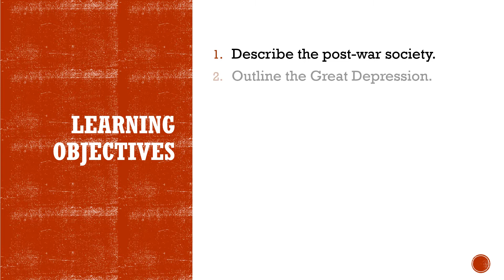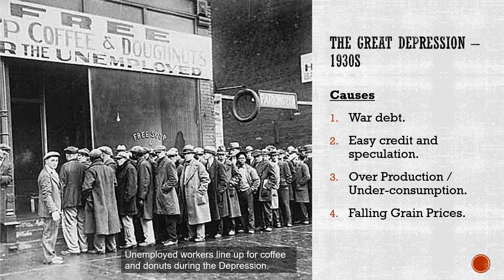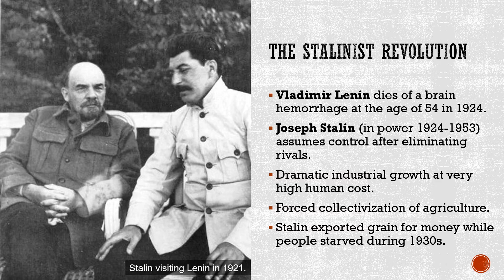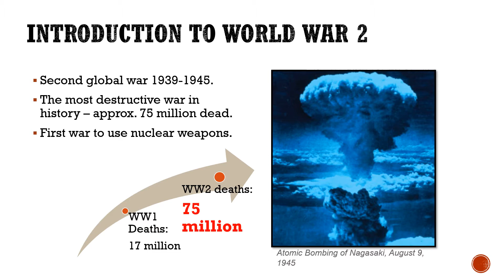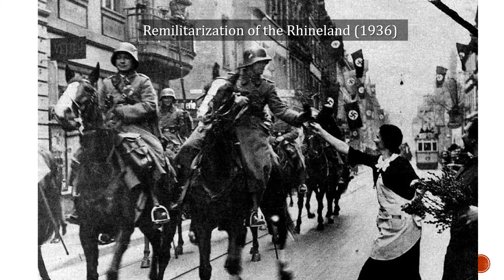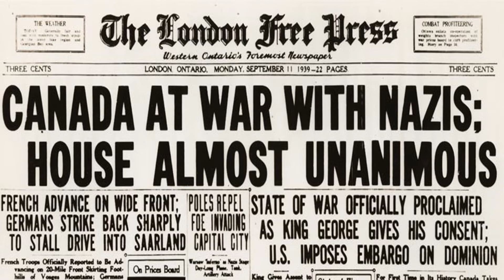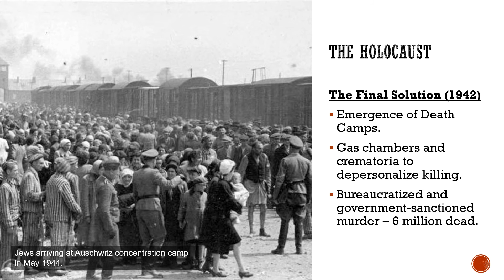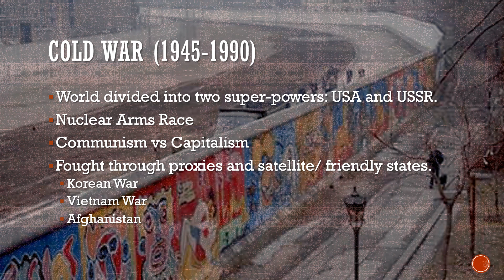Unit 12: The Interwar Period to World War 2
This is a lecture podcast for the Sheridan College course - Humanities and Western Civilization.

In this final unit of the course, we will explore the Interwar period including the Great Depression which devastated the world economy for nearly a decade.  We'll also learn about the Russian Revolution and the beginning of the USSR, the rise of Fascism in Italy and Germany.  Finally, we will learn about the Second World War, the horrors of the Holocaust and the Cold War that followed.